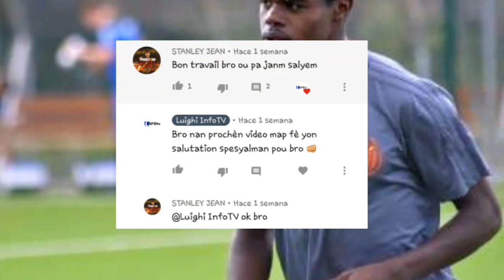🔥Jèn talan sa di li vle jwe pou ayiti!!!